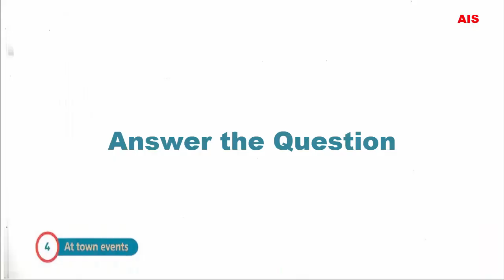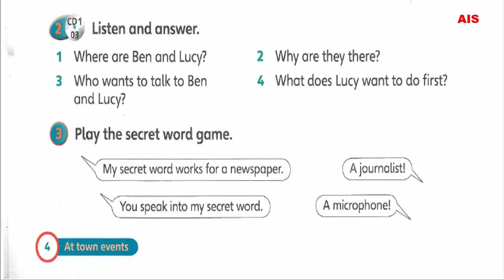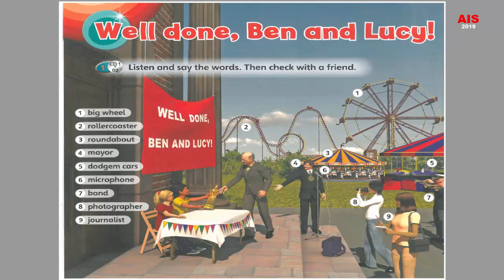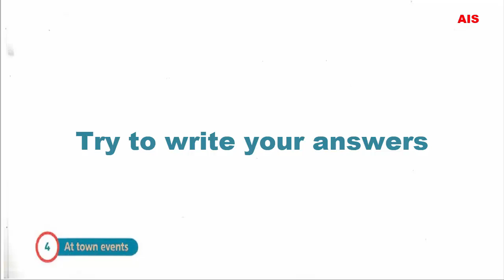Super Minds 4 Step 1 | WELL DONE! Ben and Lucy new vocabulary P4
Hi, Everybody!!! How are you today? Now, We want to show you the " Super Minds 4 Step 1 | WELL DONE! Ben and Lucy new vocabulary P4 " So, You should to watch. This is a channel that provide you about English knowledge in Khmer and all programs related to our contesting. These tutorial are teaching you about Learning in English

MS 2010
MS 2013
Tutorial Microsoft Word 2010 & 2013
Basic MS
AIS BMC
Khmer Knowledge
Education in Cambodia
Khmer Learning
The Best Education
Cambodia Lesson
Cambodia Teaching
Cambodia School
KH School
AIS School
AIS Private School
AIS Teacher
AIS Asean International School BMC
AIS Teaching